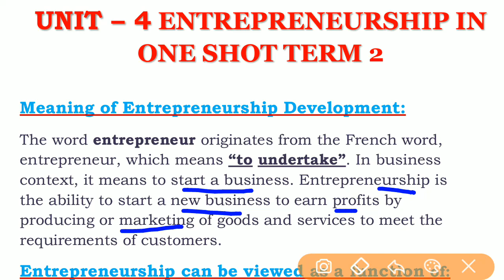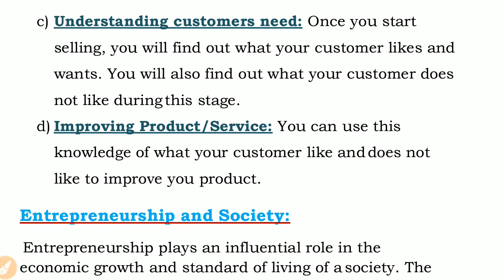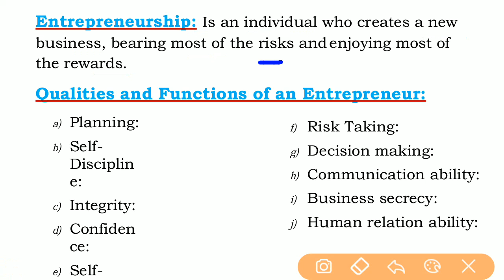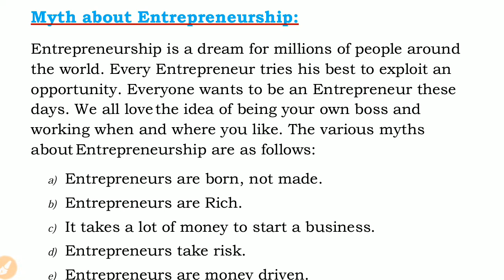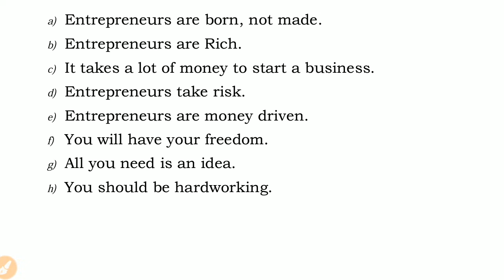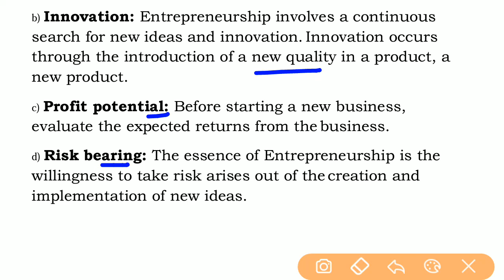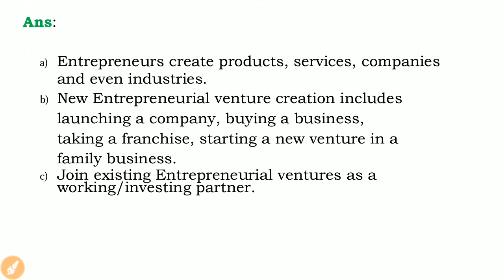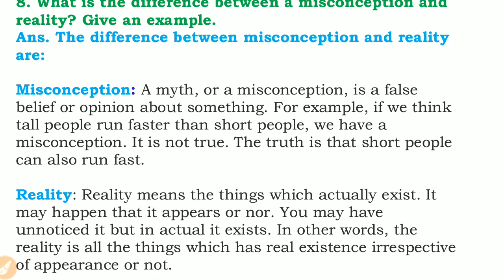Entrepreneurial Skill TERM 2 In One Shot IT 402 Class 10 |Term 2 Exam Entrepreneurship Unit 4 IT 402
About the video : In this video we have explained most important question and answer of information technology for the term 2 cbse board examination 2022